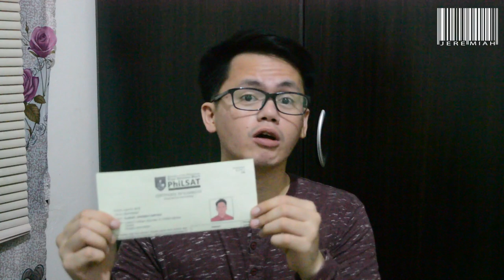CERTIFICATE OF ELIGIBILITY | LAW SCHOOL PHILIPPINES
Hi guys, I already got my Certificate of Eligibility!!

Philippine Law Student | LAW SCHOOL PHILIPPINES | Law Student Life